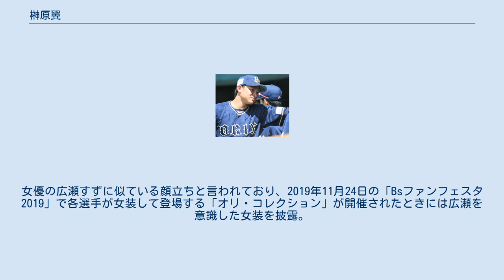榊原翼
榊原 翼（さかきばら つばさ、1998年8月25日 - ）は、オリックス・バファローズに所属する千葉県銚子市出身のプロ野球選手（投手）。
右投右打。
 日本人の父親とタイ人の母親の間に生まれたハーフ。
銚子市立高神小学校4年生時に高神スポーツ少年団で野球を始め、銚子市立第二中学校では同校の軟式野球部に所属した。
 高校は、埼玉県さいたま市緑区の浦和学院高校に進学。
2年生の春の第87回選抜高等学校野球大会ではベンチ入りを果たす。
チームはベスト4に進出するも、登板機会は無かった。
2年生の秋の秋季埼玉大会で優勝し、秋季関東大会に進出するが、準々決勝で桐生第一高校に敗れ、2年連続の選抜出場はならなかった。
3年生の春の春季埼玉大会を制覇したが、夏の第98回全国高等学校野球選手権埼玉大会では、4回戦で市立川越高校に0対1で敗れた。
 2016年10月20日に行われたプロ野球ドラフト会議にて、オリックス・バファローズから育成選手二巡目指名を受けた。
11月29日、さいたま市内で入団交渉を行い、支度金300万円、年俸250万円（金額は推定）で契約合意に達し、12月18日に大阪市内で新人入団会見が行われた。
 2017年は、ウエスタン・リーグにおいて13試合に登板、12回1/3を投げ、2勝1敗、3セーブ、防御率1.46の成績を残した。
 2018年、シーズン開幕前の3月15日に支配下選手への昇格が球団から発表され、3月19日にNPB公示された。
これに伴い背番号は61に変更された。
その直後のオープン戦期間中に1軍に合流、3月25日の阪神タイガース戦に登板し、当初はこの1試合限定のテストの予定であったが、鳥谷敬、糸井嘉男、ウィリン・ロサリオと阪神の2-4番に対し三者凡退に抑えたことを評価されて急遽開幕一軍入りが決まり、3月29日に正式に公示された。
開幕カード3戦目の4月1日の福岡ソフトバンクホークス戦で8回裏から5番手でプロ初登板を迎えたが、一死も取れずに5失点を喫して降板した。
高めに浮いた直球を痛打された点を反省点として、その後はファームにて低めへの制球を心がけた調整を行い、その結果シーズン終盤に先発要員として再昇格。
プロ初勝利こそ付かなかったものの、3度の先発合計で17回を2失点に抑え、QS2回を記録した。
 2019年は自身初の開幕ローテーション入りを果たし、シーズン3度目の先発登板となった4月17日の北海道日本ハムファイターズ戦（京セラドーム大阪）で6回を6被安打1失点の内容でプロ初勝利を挙げた。
オリックスの育成入団投手が一軍公式戦で勝利投手となったのは榊原が初である。
5月22日のロッテ戦で清田育宏にソロ本塁打を浴びるまで開幕から本塁打を許さず（これが榊原自身プロ一軍で初の被本塁打であり、デビューからの被本塁打なしは68回2/3でストップした）、シーズン2登板目の4月7日楽天戦から6月19日の巨人戦まで10試合連続でQSを記録するなど、ローテーション投手として安定した投球を続けていたが、7月5日に右肩甲下筋筋損傷の診断により一軍登録を抹消された。
9月19日のソフトバンク戦で復帰したのがシーズン最後の一軍登板となった。
シーズン合計で13試合に先発し、打線の援護に恵まれず勝ち星は伸びなかったが、防御率2.72、3勝4敗の成績を残した。
 2020年の春季キャンプでは当初一軍だったが、不調のためオープン戦が始まると二軍行きを命じられた。
シーズン開幕後、左脇腹の違和感で離脱した山岡泰輔の代役として、7月3日に一軍登録。
7月24日の対東北楽天ゴールデンイーグルス戦（楽天生命パーク宮城）の先発登板にて、7回5被安打1失点の内容で414日ぶりの勝利を挙げた。
8月7日の対千葉ロッテマリーンズ戦（京セラドーム大阪）の予告先発となった際、自身が女優の広瀬すずに似ていることから（詳細後述）、広瀬すずの姉・広瀬アリスに似ているとされる相手球団のレオニス・マーティンと絡められ、「今夜『パ・リーグ 広瀬姉妹 対決』が実現」といった宣伝動画がパ・リーグTVより投稿され、話題を呼んだ。
なお、この試合でのマーティンとの2打席の対決では2三振を奪うも、他のロッテ打線には打ち込まれて3回4失点で降板した。
味方が先発全員安打・毎回安打を達成する17安打を打つもロッテの得点には追い付かず、榊原はそのま...